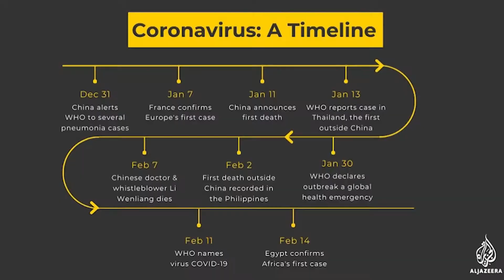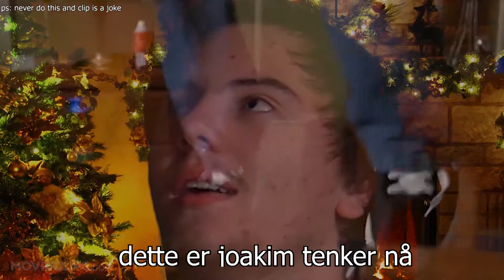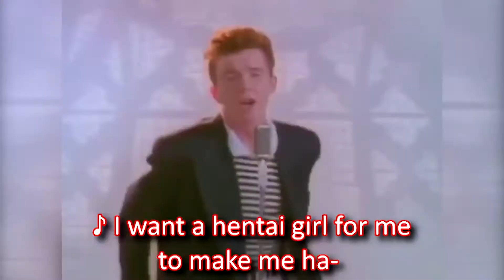Denne videoen er FUNNY AF (Studio video)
Snakker om Studio og random shit
Our Shop.